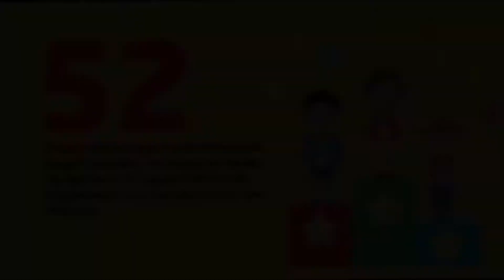Cinco números que marcam esta segunda-feira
Madeira em Números